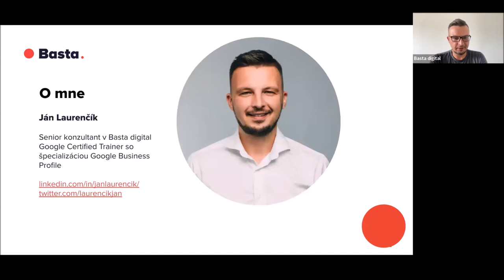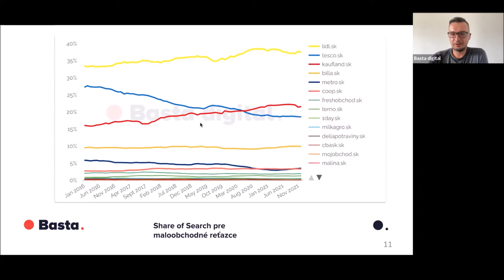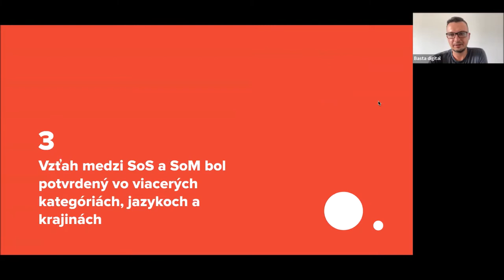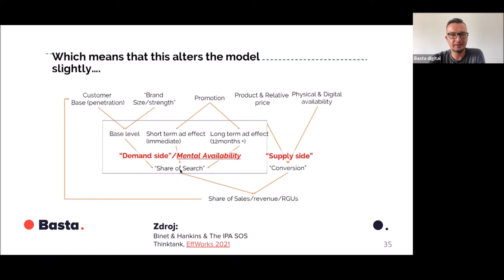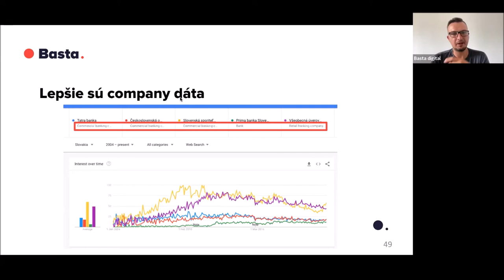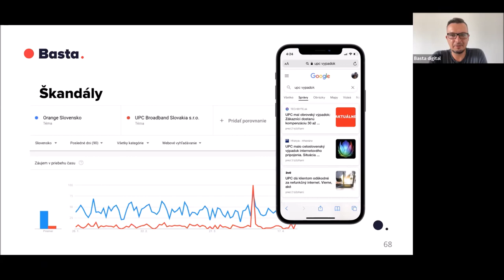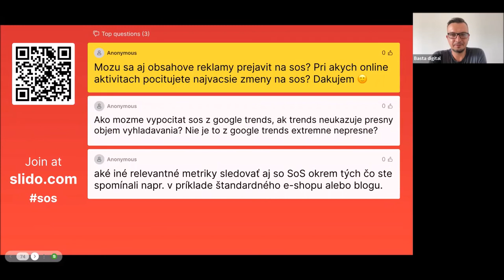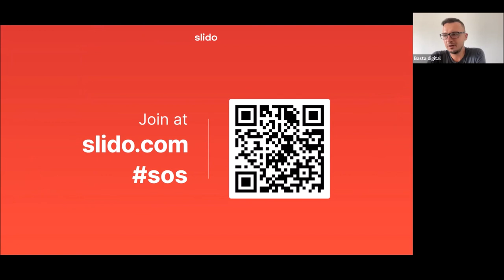Webinár: Share of Search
Zistite si, koľko ľudí zadá do vyhľadávania vašu značku, podľa toho môžete predpokladať svoj budúci podiel na trhu. Čo je Share of Search?

Na 30-minútovom webinári sme predstavili všetko dôležité o metrike Share of Search alebo podiel na vyhľadávaní.

Obsah:
• Čo je to Share of Search?
• Prečo je dobré Share of Search sledovať?
• Ukážky na reálnych slovenských dátach